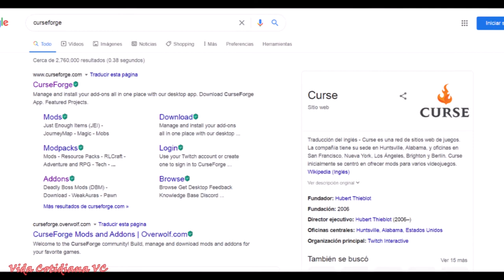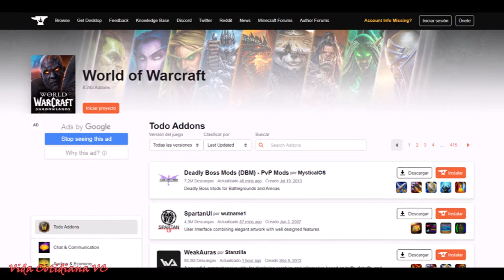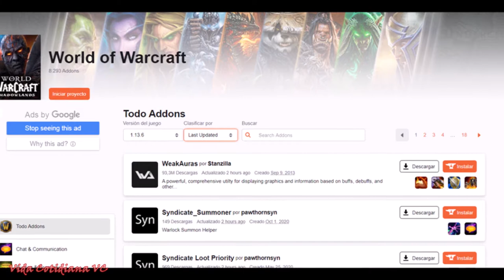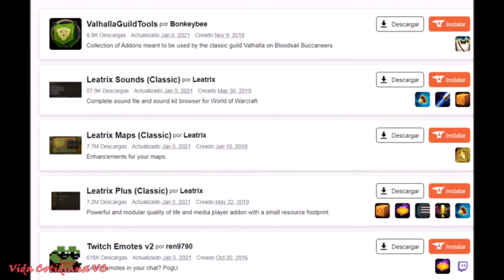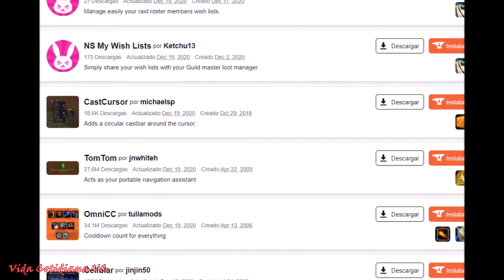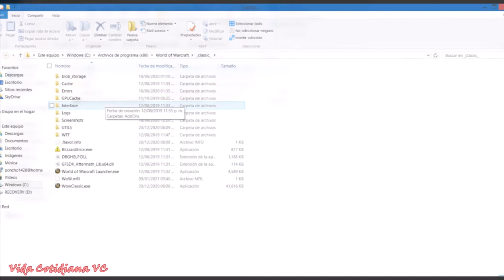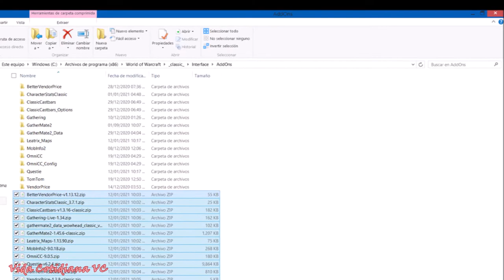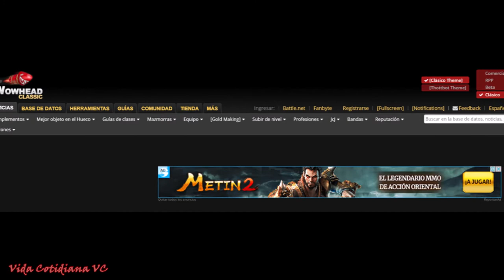🔵 WoW Classic parte 3, Addons y Profesiones, Instalación y consejos - Vida Cotidiana VC 🔵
Hola amigos de la vida cotidiana, el día de hoy continuamos con nuestra aventura en el WoW Classic, esta vez te traemos una guía sobre que son los Addons, cómo y dónde descargarlos de manera segura, como instalarlos y usarlos dentro del juego, así como algunos tips y recomendaciones para seguir leveando a tu personaje así como unas recomendaciones sobre que profesiones aprender en el WoW.

Si la expansión Shadowlands te parece un camino muy largo de recorrer y te consideras un jugador más casual o eres de los de la vieja escuela y prefieres un juego más ligero en cuanto a mundo por descubrir y habilidades por dominar pero con una exigencia más dura al momento de subir de nivel y lograr tus objetivos, el WoW classic es para tí, acompáñanos en esta aventura hacia el nivel 60 en el WoW CLASSIC !!!